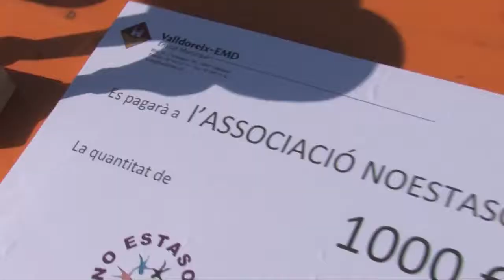5 Milles Femenines de Valldoreix 2015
L'atleta Laura Dominguez, del CH Cerdanyola, guanya les 5 milles Femenines de Valloreix.